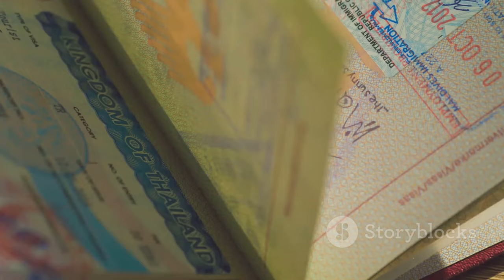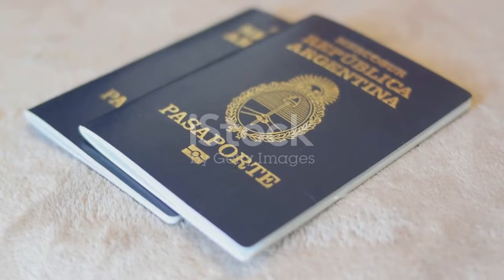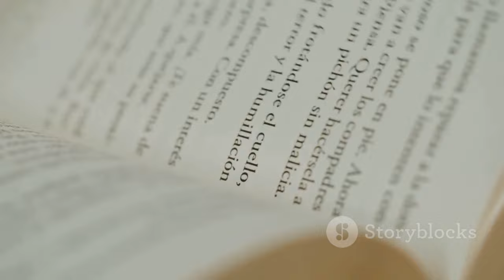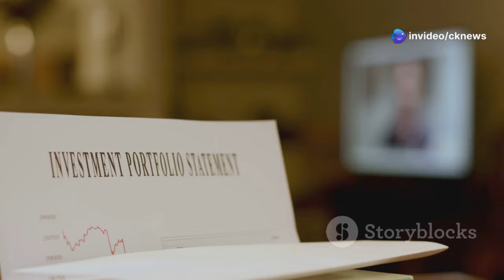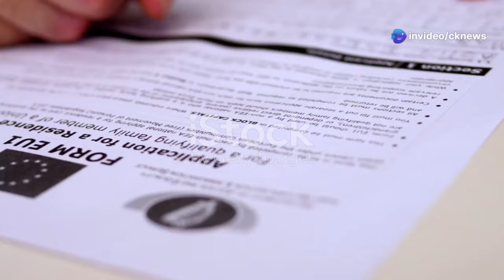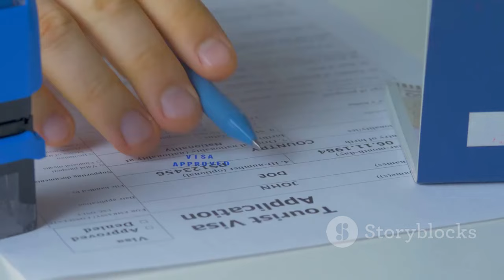Countries That Give You Permanent Residency on Day One for Free!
5 Countries That Give You Permanent Residency on Day One for Free!

Discover the ultimate guide to countries that offer FREE permanent residency from day one! 🌍 In this 10-minute explainer video, we dive into five incredible nations, including Argentina and Paraguay, that make relocating a breeze with their welcoming immigration policies. Learn about Argentina's vibrant culture and affordable living, perfect for those ready for a new adventure. Paraguay's simple residency program is also highlighted, showcasing an easy path to stability. This video emphasizes the supportive environments these countries provide for diverse communities. If you're ready for a fresh start, watch now and explore the life-changing opportunities waiting for you!

OUTLINE:
00:00:00 Intro
00:00:36 Argentina - The Land of Tango and Opportunity
00:04:46 Paraguay - Your Gateway to South America
00:05:39 Uruguay - The Switzerland of South America
00:10:08 Ecuador - Where the Andes Meet the Amazon
00:13:12 Panama - Your Gateway to the Americas
00:14:04 Your New Life Awaits!